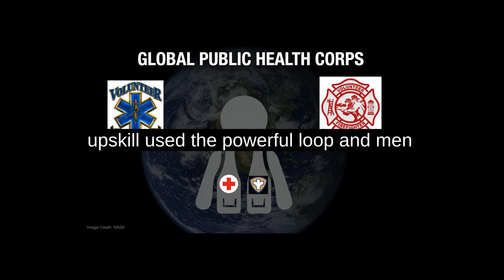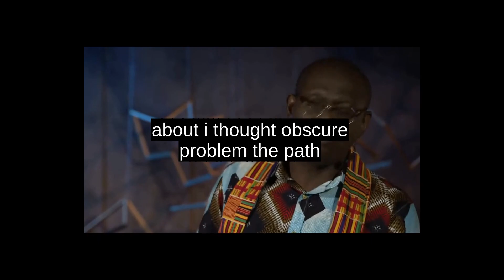Meaning and How To Say "Obscure" with native speaker | 标准发音 | English